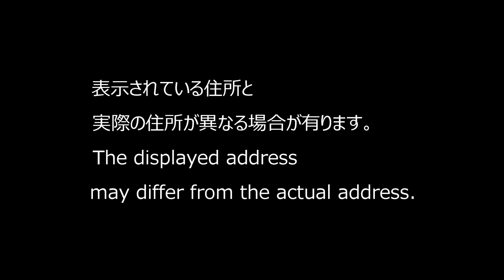23/10/06 滋賀県JR醒ヶ井駅周辺 Japan Railways Samegai Station around (Shiga Prefecture in Japan)